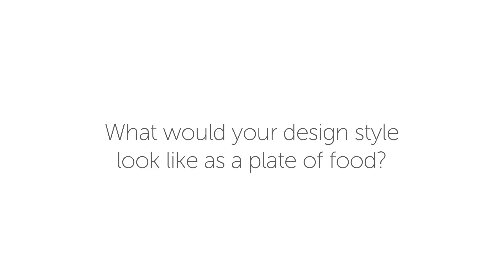V&M:TV ASKS:What would your design style look like as a plate of food?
V&M:TV interviewed design insiders at this year's Pier Antique Show.

Robin Baron - Interior Designer
Lee Najman - Interior Designer
Christiane Lemieux - Owner, DwellStudio
Diana Heather - Chief Editor/Director of Social Media, Totsy
Tamara Magel - Interior Designer
Jennifer Mehditash - Mehditash Design